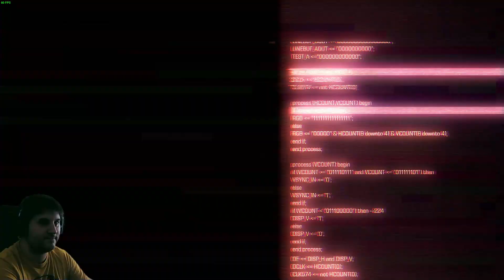Exoprimal Un Bucle Temporal de Dinosaurios Impresión Gameplay Español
► Jugamos Exoprimal Gracias a Plaion